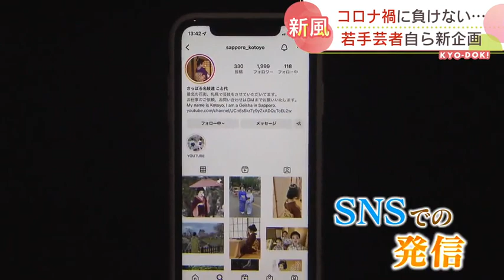札幌にわずか11人…若手芸者が屋外ステージで踊り披露 コロナ禍に負けず伝統芸能を発信 北海道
みなさんは、芸者さんと触れ合う機会はありますか？札幌の若手の芸者たちが、お座敷を飛び出し、ビアガーデンを開催です。今日ドキッ！で放送2022年08月30日(火) 18時30分  更新